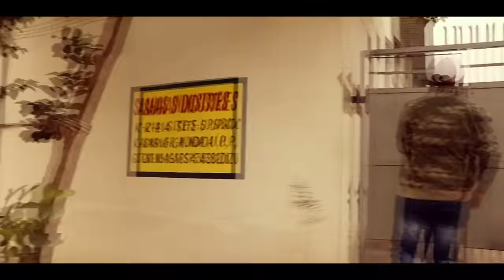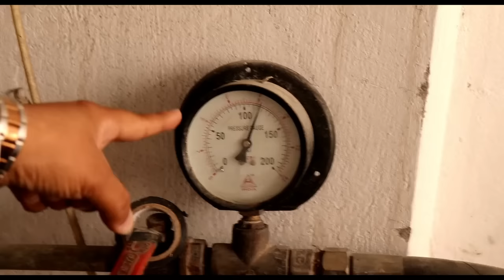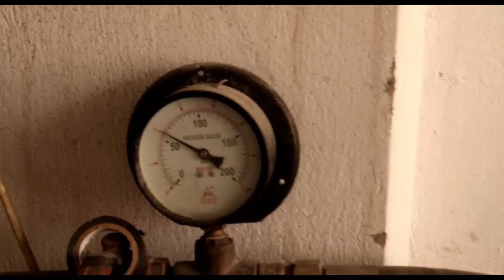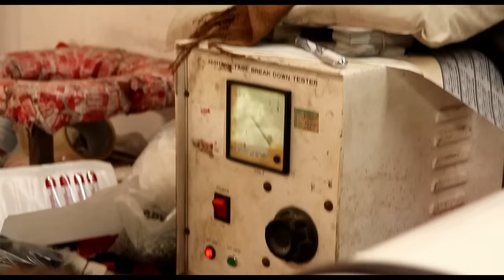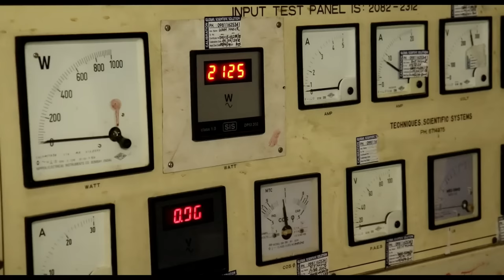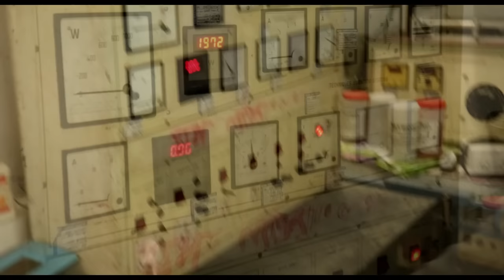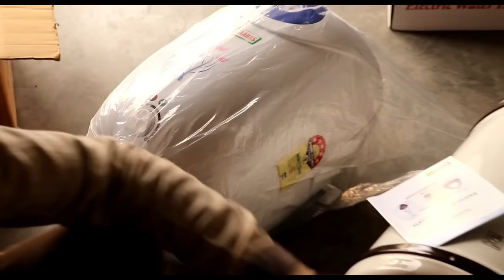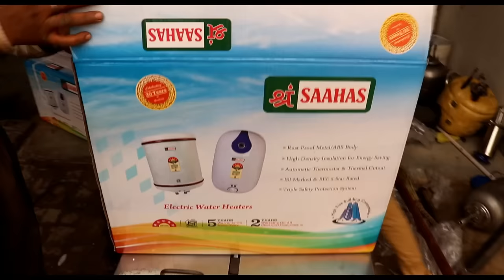Cheapest Electronic Water Heater | Starting at ₹ 650 | Manufacture Wholesaler Dealer in Delhi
नमस्कार दोस्तों Desi Chora Delhi Ka चैनेल में आप सभी का बहुत बहुत स्वागत करता हूँ।

Company Name :- SAAHAS INDUSTRIES
Company Owner Name :- Ashutosh Srivastava
Address :- K-214, Site-V, UPSIDC Industrial Area, Kasna, Greater Badh Nagar, up-201308

⏩Copyright:- Everything you see on my videos are created by me{Desi Chora Delhi Ka} unless other wise stated.

My Boya Microphone

My Nikon Dslr Camera

My Dslr Gorillapod

                                         {...Ram - Ram...}